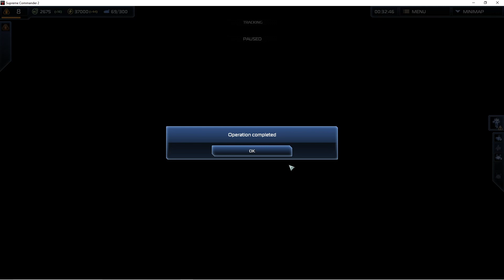Let's Play Supreme Commander 2 Part 10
Continuing our journey into the world of Supreme Commander 2 we hope you enjoy